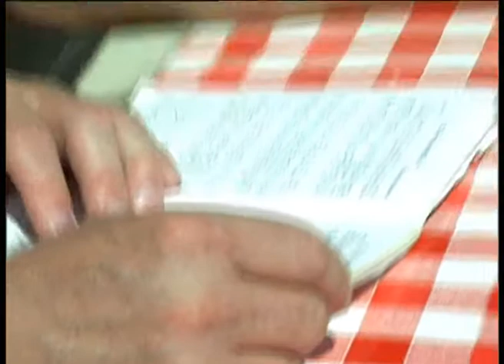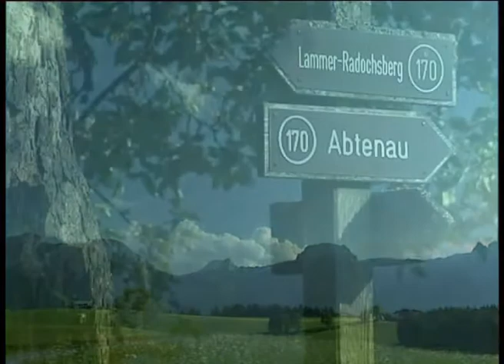Lammertal, Teil1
Das Lammertal